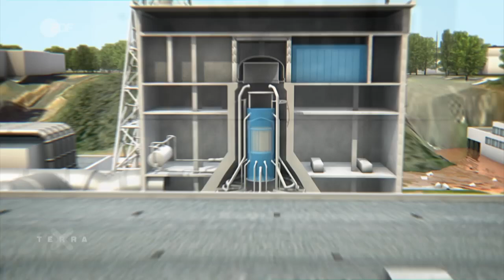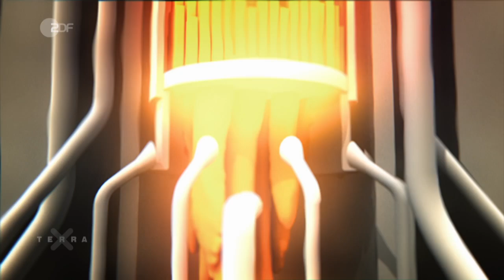Die Katastrophe von Fukushima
Am 11. März 2011 um 14:46 Uhr erschüttert ein Seebeben mit einer Stärke von 9,1 den Meeresboden im Pazifik 370 Kilometer nordöstlich von Tokyo. 15:27 Uhr erreicht die erste vier Meter hohe Welle die sechs Meter hohen Schutzmauern des Kernkraftwerks Fukushima. Die folgenden Wellen erreichen Höhen von bis zu 15 Metern. Das Gelände läuft voll. Die Turbinen- und Reaktorgebäude werden überflutet. Die Stromversorgung bricht zusammen. Die Reaktorblöcke 1 bis 4 stehen vier bis fünf Meter unter Wasser. Die Kühlung der Reaktoren, der Abklingbecken und der Notstromgeneratoren fällt aus. Die Kühlwasserstände in den Reaktoren sinken. Wahrscheinlich liegen in Block 1 gegen 18 Uhr die Brennstäbe schon teilweise frei. Die Reaktoren heizen sich auf. Durch den Ausfall aller Kühlsysteme verdampft immer mehr Kühlwasser. Es kommt zur Kernschmelze und schließlich am 12. März gegen 15:25 Uhr zu einer Detonation im Reaktorgebäude. Beim Kontakt von ausgetretenem Wasserstoff mit Sauerstoff war Knallgas entstanden, das bei der enormen Hitze augenblicklich explodierte. Am Mittag des 13. März 2011 beginnt ebenfalls die Kernschmelze in Reaktor 3. Eine Detonation zerstört hier schließlich am 14. März um 11:01 Uhr sogar das Gebäude des Reaktorblocks. Strahlung wird frei. Der Super-GAU ist eingetreten - der größte anzunehmende Unfall.

ZDF/TerraX/Zeitsprung Pictures/Carl-Ludwig Paeschke/Studio Paeper/Michael Mueller